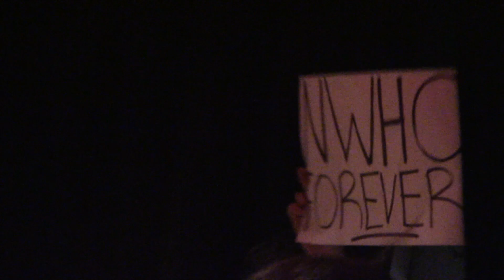[Vanguardist Media] Shellshock - May 19th, 2024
Shellshock live at Real Art Tacoma in Tacoma, WA on May 19th, 2024.